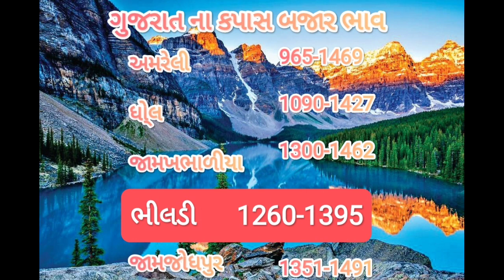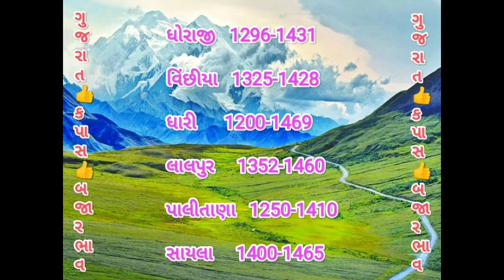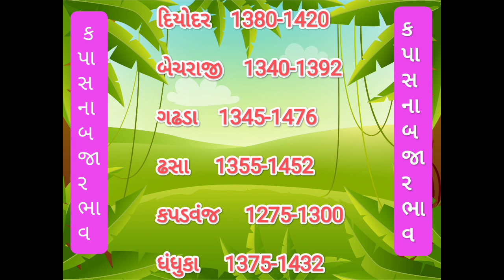kapas na bhav|| 29/11/2023||કપાસનાભાવ:2023||/information about cotton crop price! commodity trend